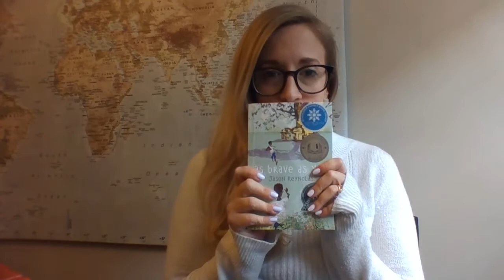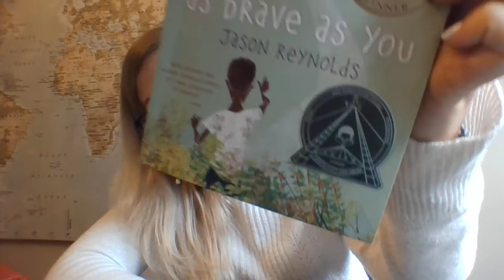WEDNESDAY 5th Grade pages 31-44 As Brave As You 3/18/20